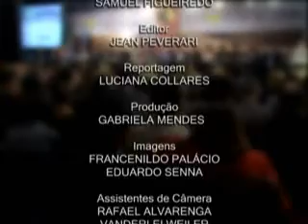Justiça para Todos - Programa nº 462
-Abertura de XXVIII Encontro Nacional dos Juízes Federais
-Discurso do Dr. Gabriel Wedy
-Entrevista com ministro do STJ, Paulo de Tarso Sanseverino